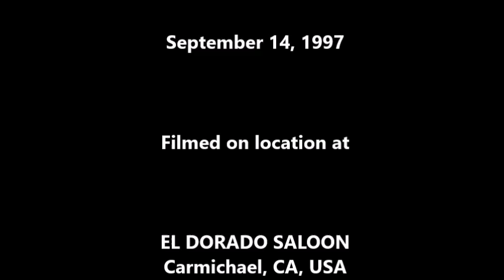Blink 182: Wasting Time (LIVE) September 14, 1997 at EL DORADO SALOON, Carmichael, CA, USA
Blink 182: Wasting Time (LIVE)

Filmed on location at EL DORADO SALOON, Carmichael, CA, USA

Tom DeLonge – Guitars, Vocals
Mark Hoppus – Bass, Vocals
Scott Raynor - Drums
of
BLINK 182,
MCA Records,
Cargo Music Inc.,
Less Than Jake,
El Dorado Saloon